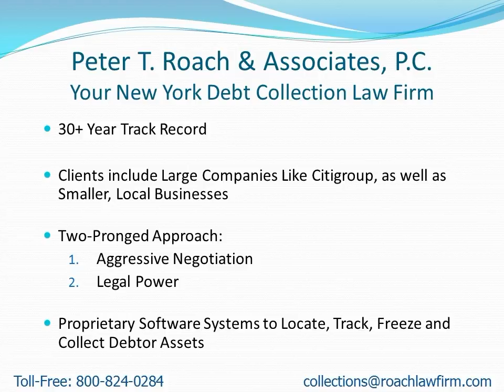Collection Attorneys Near Sweden NY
- Attention: Sweden, NY Residents: Learn how to find a collection attorney to quickly recover your money.